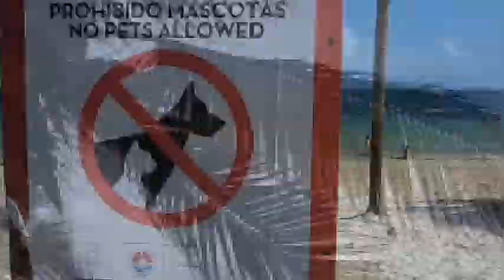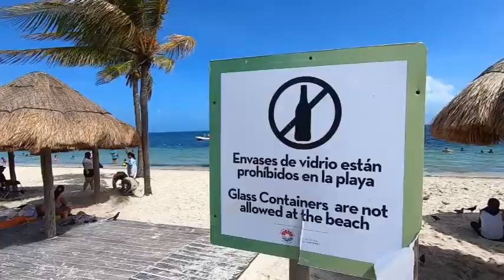🏖️ Playa fuera de la zona hotelera de Cancun 🌴 Playa el niño 🏊🏾 vista del fondo marino .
Hola a todos mi gente .
Aqui estamos de nuevo explorando playas alrededor de Cancun, les dejo aqui abajo el enlace de como llegar

Nos vemos en el proximo capitulo.